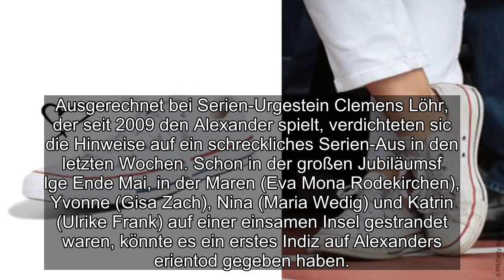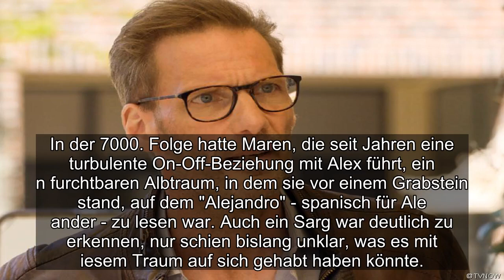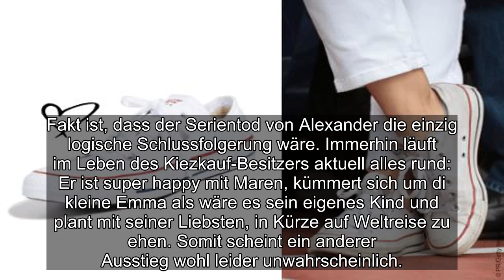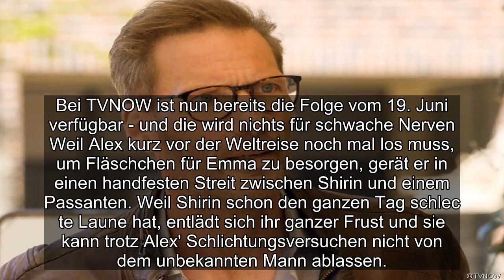✅ Clemens Löhr alias Alexander Cöster, verlässt GZSZ - und die Fans müssen sich auf einen traurigen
✍ ✅  Clemens Löhr alias Alexander Cöster, verlässt GZSZ - und die Fans müssen sich auf einen traurigen Abschied gefasst machen, denn Alex stirbt den Serientod ...